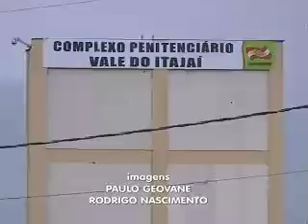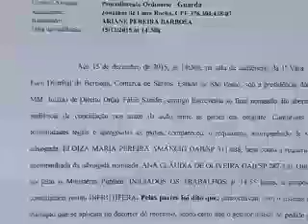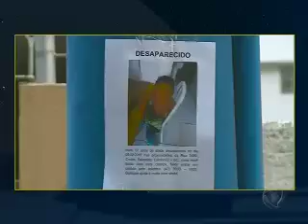DOMINGO ESPETACULAR,CRIANÇA DESAPARECE E O PADRASTO É O PRINCIPAL SUSPEITO.